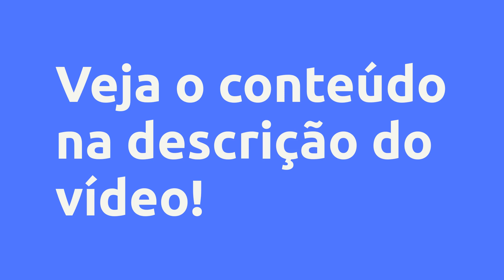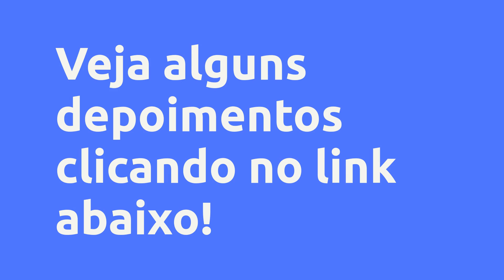(REVIEW) Projetista 3D - Nilton Carlos de Souza Romero, Vale a Pena?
Projetista 3D - Nilton Carlos de Souza Romero, Vale a Pena?

Um pouco sobre (informações do produtor):
Nosso Pacote de cursos contemplam os 4 Principais softwares para projetos em 2D e 3D, são eles: AutoCad 2d e 3D; SketchUp; Blender 3D; 3D Studio Max

Com este pacote de cursos o aluno se tornará um Profissional Completo, podendo atuar nas mais diversas áreas de projetos de engenharia ou arquitetura.

Neste curso, você aprenderá a fazer o projeto de uma obra ou de uma peça em específico, contemplando desde o primeiro contato até a elaboração detalhada do seu projeto final. Você irá se familiarizar com as medidas e proporções, buscando o melhor resultado.

Vantagens:
4 Certificados Reconhecidos.

Suporte online de Segunda/Sábado das 8 até as 18 horas.

Aulas de qualidade com aprendizado garantido.

Estude no seu ritmo e revise quantas vezes quiser.